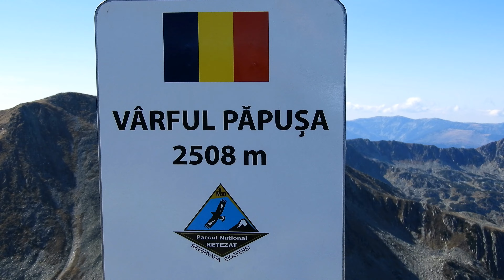AM CUCERIT SI VF PAPUSA 2508M MASIVUL RETEZAT